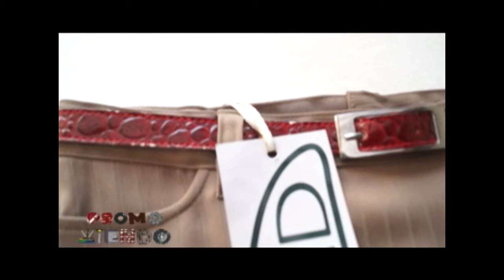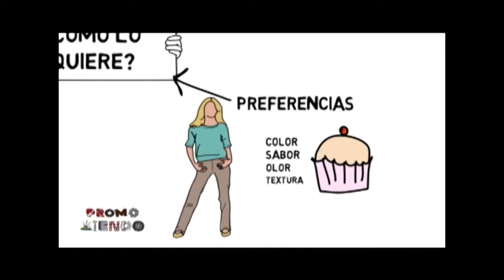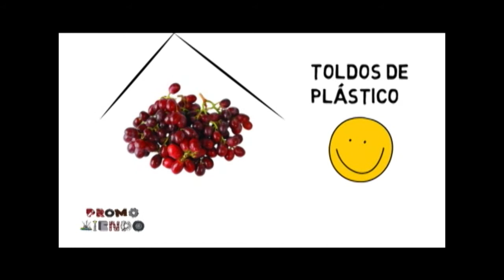Promoviendo - Programa 01 Bloque4/5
Notas:
Fladas GAD
Preferencias del consumidor - COLORES